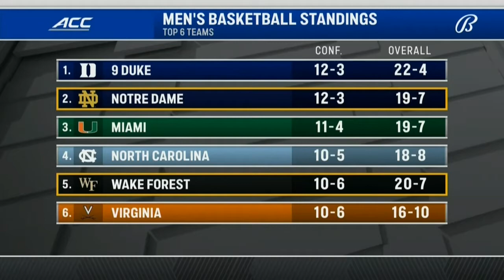Notre Dame vs. Wake Forest Full Game | 2021-22 ACC Men’s Basketball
Wake Forest defeated Notre Dame, 79-74 in a tough ACC Men’s Basketball matchup.  Alondes Williams scored 23 points and grabbed 10 rebounds to lead the Demon Deacons.  Jake LaRavia added 20 points, 9 rebounds, 5 assists and 4 blocks for Wake Forest, and Khadim Sy delivered a 15 point | 10 rebound double-double in the win.  Blake Wesley led Notre Dame with 24 points.